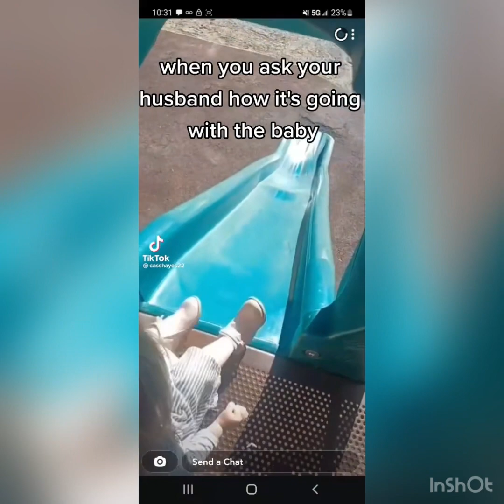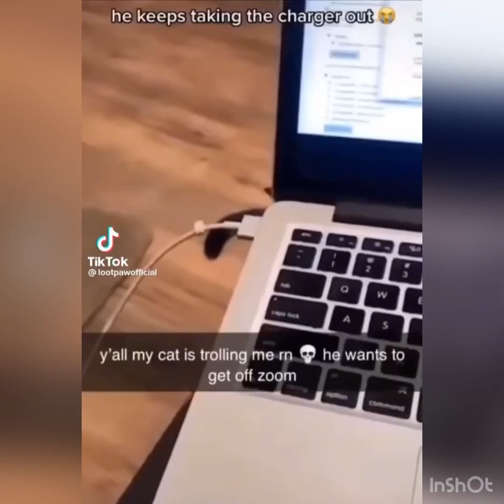Hilarious TikTok videos